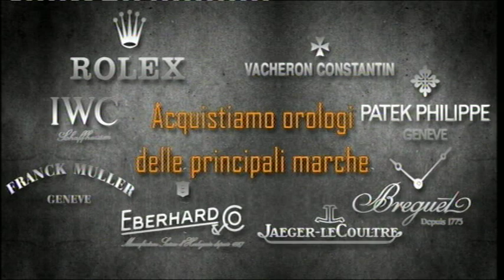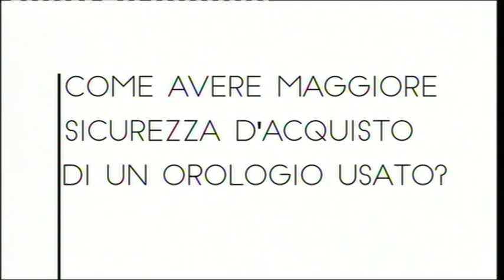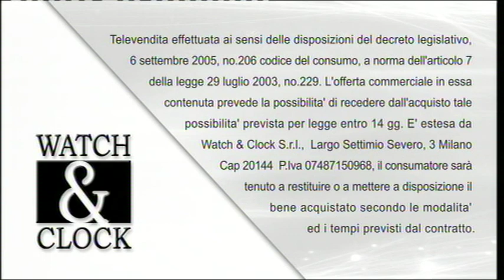Watch & Clock - Puntata 576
Seguite la nostra trasmissione su "Canale 227" del digitale terrestre  tutti i giorni dalle 21.00 alle 22.00
Lunedì, Mercoledì e Venerdì dalle 22.00 alle 01.00  -  Chiamate il nostro centralino dalle 10.00 alle 22.00 e prenotate la visione a casa vostra, senza impegno e senza spese di consegna.